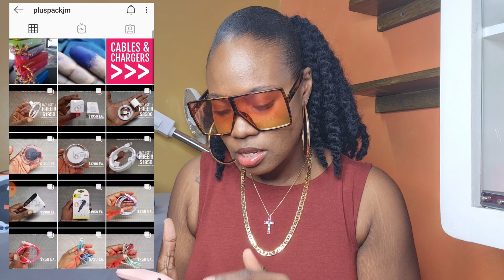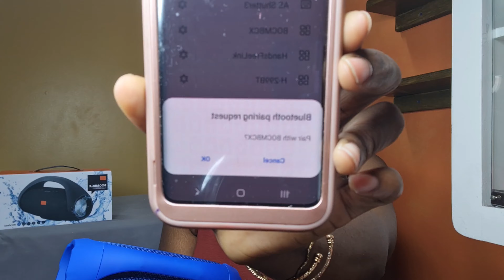BOCMBCX BLUETOOTH WIRELESS SPEAKER UNBOXING || BUY 1 GET ONE FREE PLUSPACKJA DEAL | Sta-sh Bosslady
In this video I will be showcasing the BOCMBCX Wireless Speakers that I purchased from Plus Pack Jamaica, a mobile cellular and accessories company. Watch the video to the end to see how I used my speakers.
P.S. The volume on the speakers were not turned all the way up to allow you to hear my voice in the video❣

The views in this video are solely based on my own opinions. What do you think of this speaker deal? What do you think about wireless speakers?

BUSINESS INFORMATION:
Location:
Sta-sh Beauty | Sta-sh JourneyJA
9 Red Hills Road,
Kingston 8,
St. Andrew, Jamaica

Thank you for your support and if you appreciate my videos give your girl a thumbs up!!
Comment ✔ suggestions or enquiries